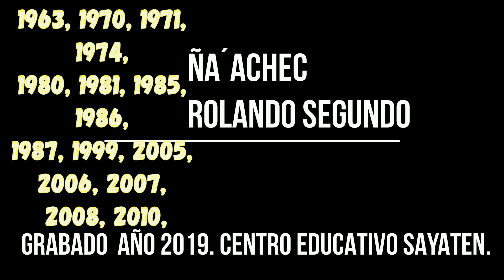ROLANDO SEGUNDO QOMLE'EC